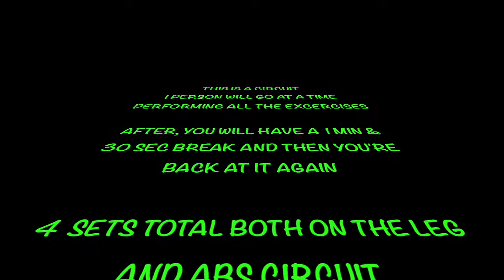Quarantine And Lift